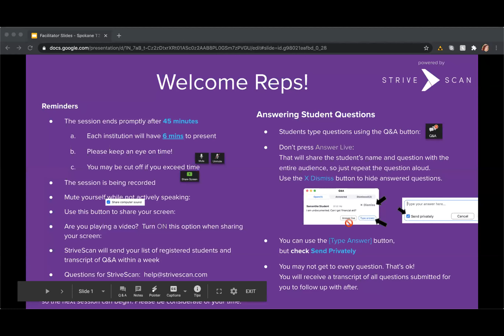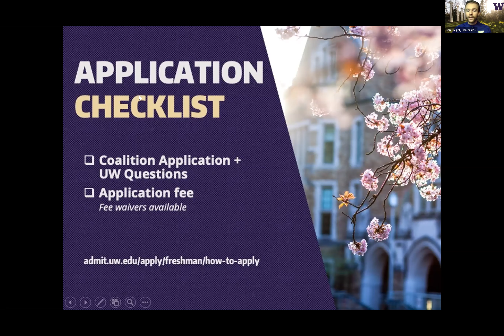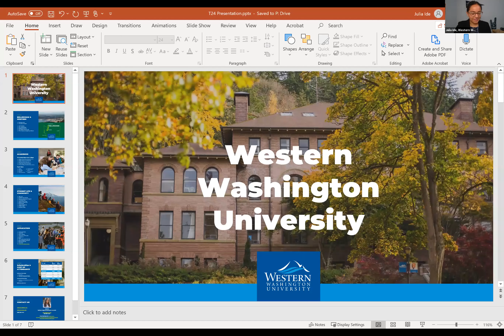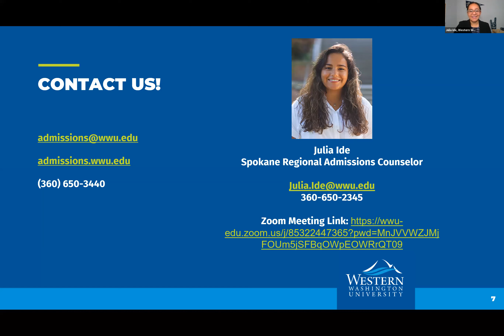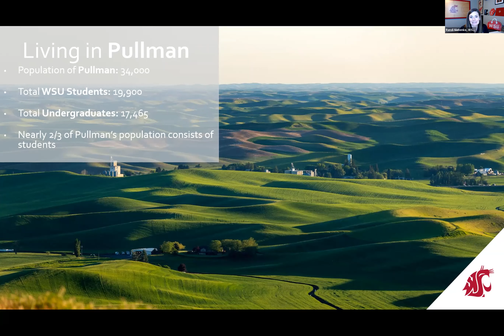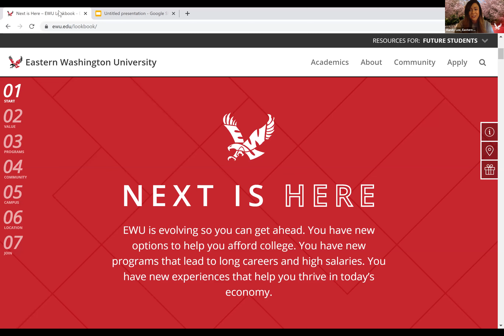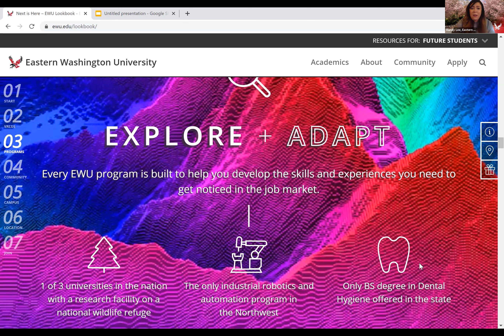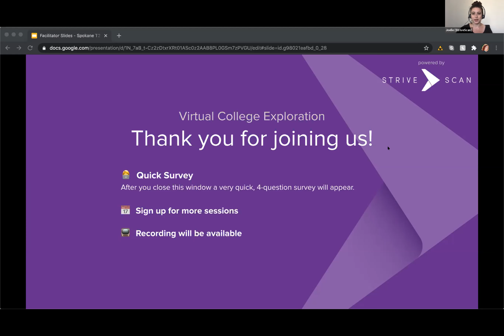Session WA Public 4 Year - Spokane T24 September 29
UW - Seattle
UW - Bothell
Eastern Washington University